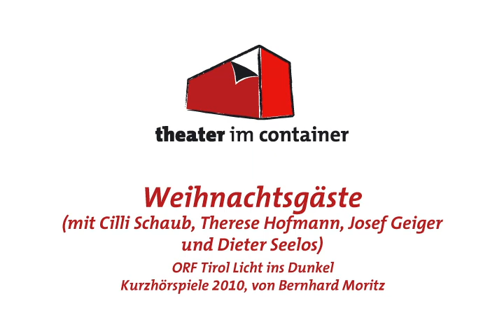Weihnachtsgäste, Hörspiel, Theater im Container